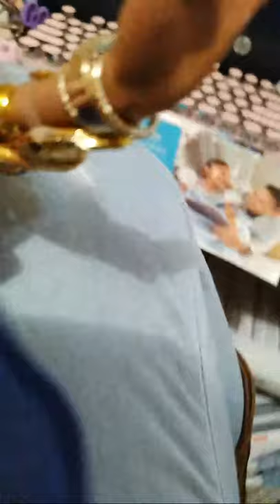Disney Store Kida LE Exclusive